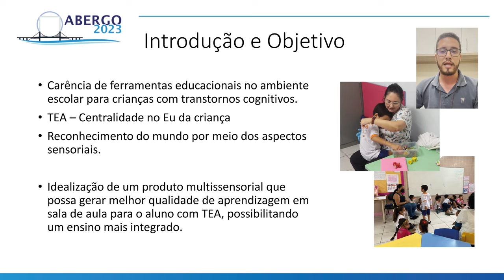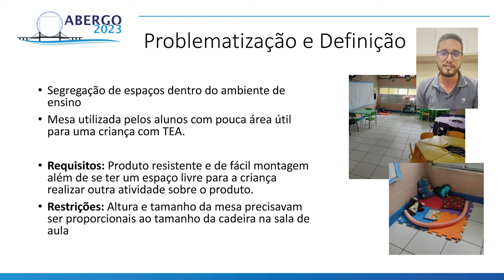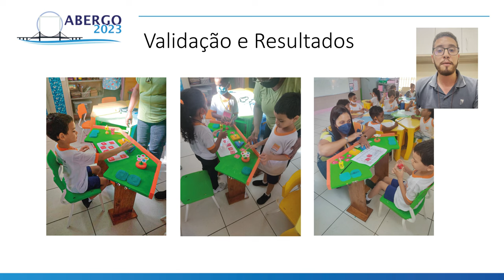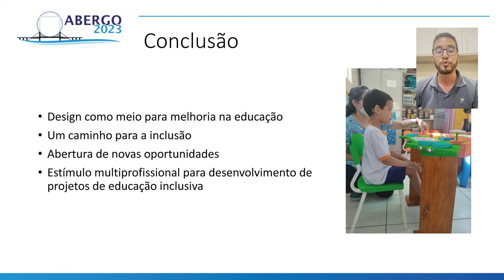ESTAÇÃO DE APRENDIZAGEM MULTISSENSORIAL PARA CRIANÇAS QUE POSSUEM O TRANSTORNO DO ESPECTRO AUTISTA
ESTAÇÃO DE APRENDIZAGEM MULTISSENSORIAL PARA CRIANÇAS QUE POSSUEM O TRANSTORNO DO ESPECTRO AUTISTA (TEA)